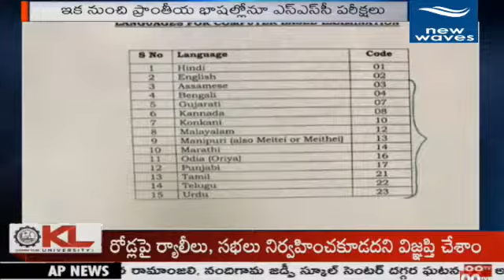ప్రభుత్వ బడుల గొప్పతనాన్ని చాటి చెప్పిన కేంద్ర మంత్రి కిషన్ రెడ్డి..! | New Waves